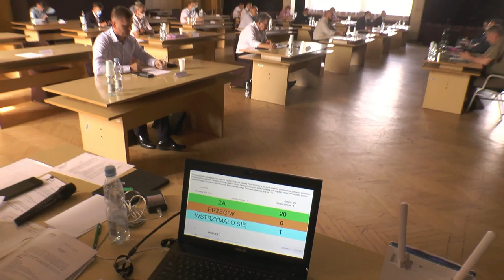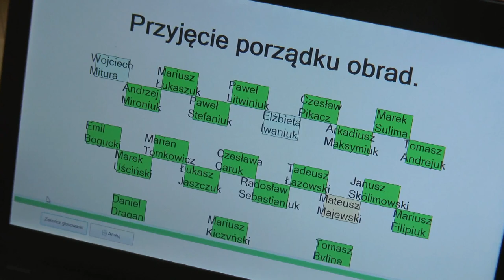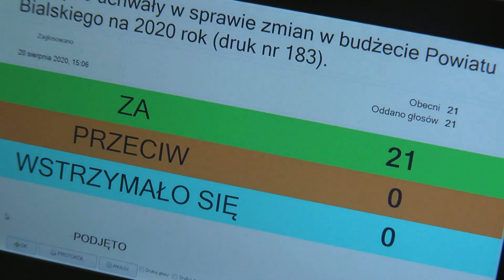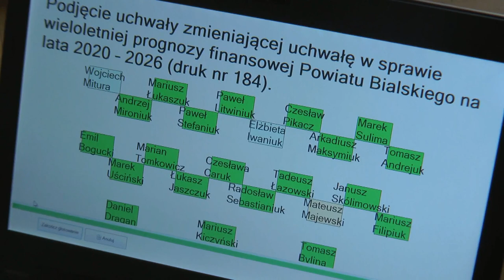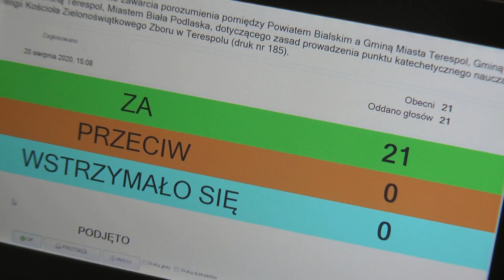XXV Sesja Rady Powiatu Bialskiego - 20.08.2020r.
20 sierpnia odbyła się XXV Sesja Rady Powiatu Bialskiego.